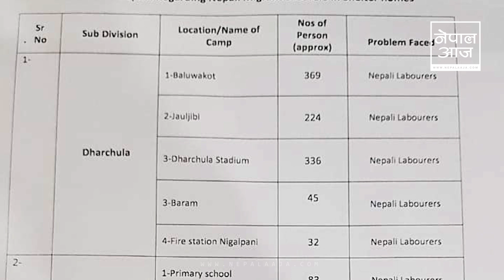भारतीय क्वारेन्टाईनमा नेपाली ! कस्तो छ अवस्था ? | Nepal Aaja